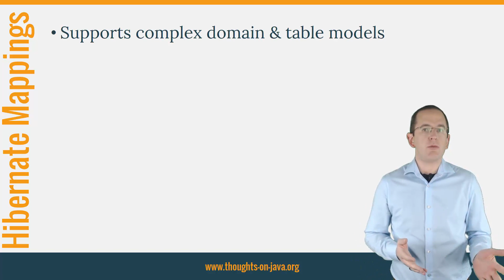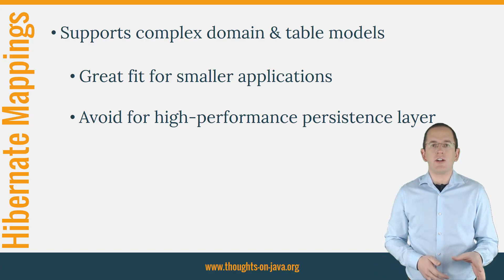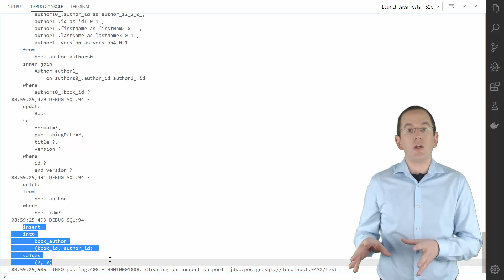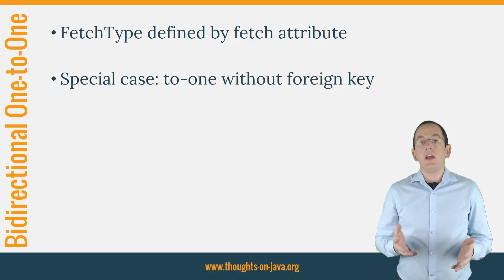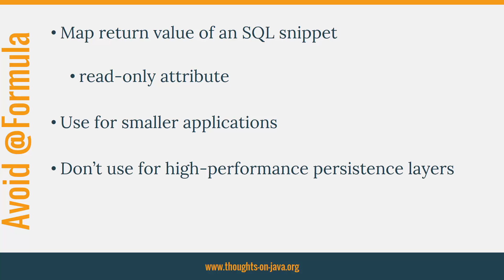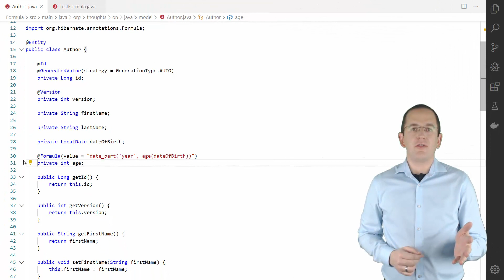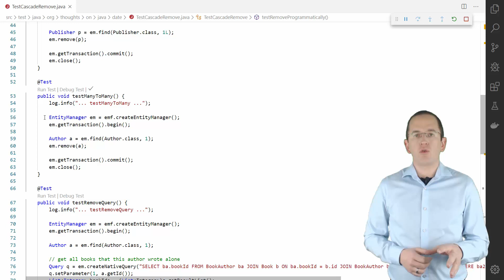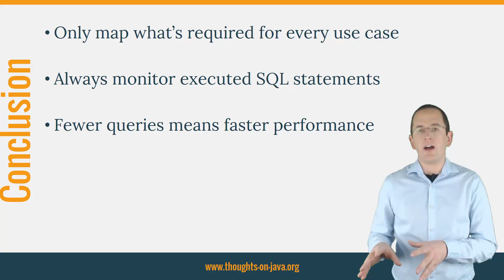Hibernate: 6 Mappings to Avoid for High-Performance Applications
Hibernate provides lots of mapping features that allow you to map complex domain and table models. But the availability of these features doesn’t mean that you should use them in all of your applications. Some of them might be a great fit for smaller applications that are only used by a few users in parallel. But you should definitely not use them if you need to create a high-performance persistence layer.

In this video, I will show you 6 mapping features that will slow down your persistence layer. And if you want to dive deeper into these topics, I recommend you to sign up for the Hibernate Performance Tuning Online Training.

Posts mentioned:
Entity Mappings: Introduction to JPA FetchTypes :
Ordering vs Sorting with Hibernate – What should you use?